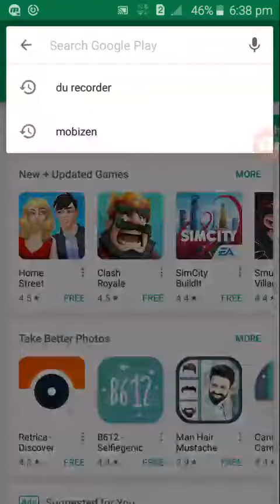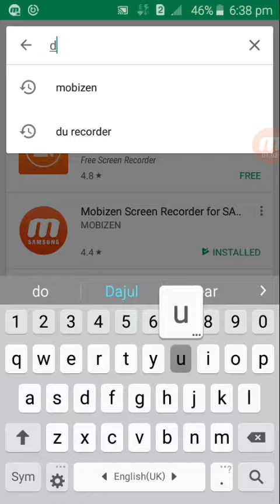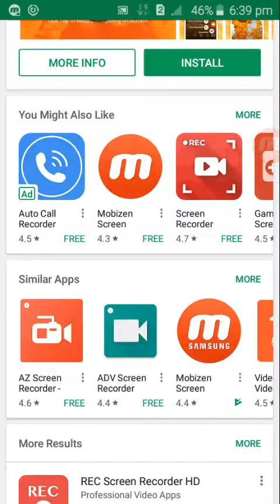Top 2 Best Free Mobile Screen Recorder App for Android,How to Record Mobile Screen Without Root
Top 2 Best Mobile Screen Recorder App,ap,How to Record Mobile Screen(Hindi/Urdu)
In this video i Described to best mobile screen recording app That i used. Firsed is mobizen screen recording app best for mobile. This app is best for using low quality mobiles. And the second is du screen recorder. Hope you like my video and enjoy this video